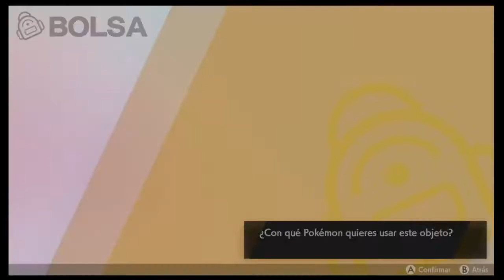GUIA - Como EVOLUCIONAR a Magneton a Magnezone en Pokémon ISLA DE LA ARMADURA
En esta guia te enseño como conseguir la evolucion de Magneton a Magnezone paso a paso y con detalle.

¡COMENTA y PARTICIPA en la SECCIÓN de COMENTARIOS!

Gameplay
Joxeph